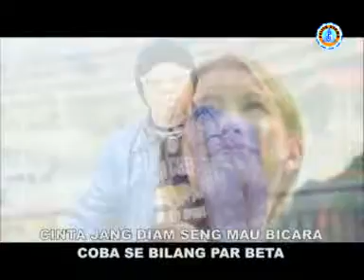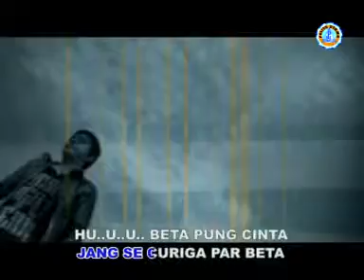JALEN SARLATA - CINTA (Official Music Video)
Video klip lagu dari JALEN SARLATA berjudul 'CINTA'.

Aktifkan RBT Lagu Cinta ( Jalen Sariata )

Telkomsel : CNTHR ( Intro ), CNTHW ( Reff )

Cara Mengaktifkan : Ketik Kode Lagu Kirim Ke 1212

Contoh : CNTHR Kirim ke 1212